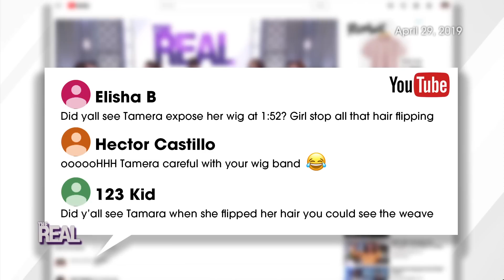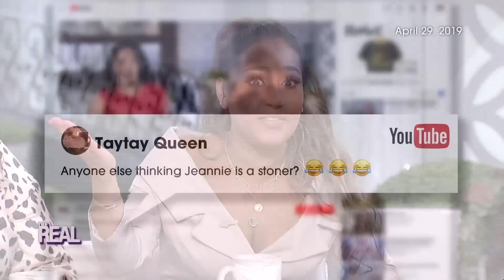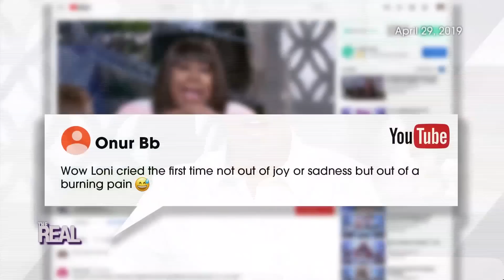NEW FAVORITE MOMENT: A Wigged-Out Situation!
Real fam, have you ever had a wig mishap?